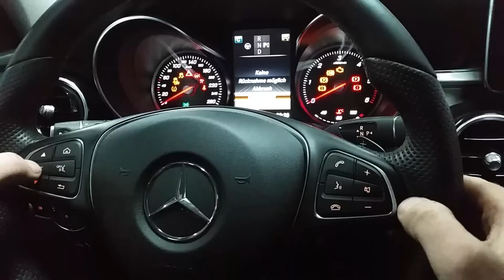Mercedes C Klasse W205 Service zurücksetzen Assyst + A B C